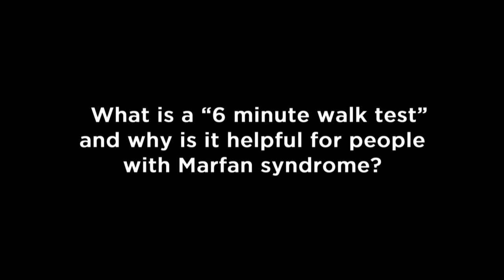What is a "6 minute walk test" and why is it helpful for people with Marfan syndrome?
Enid Neptune, MD, is an adult pulmonologist and developmental biologist at the Johns Hopkins University School of Medicine. Her research and clinical practice focuses on genetic determinants of airspace disorders, and clinical evaluation of lung disease in patients with Marfan syndrome.